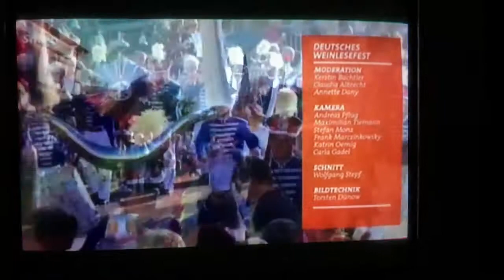Weinlesefest Neustadt an der Weinstraße: Festumzug 2019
Abspann der Live-Übertragung des SWR vom 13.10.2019